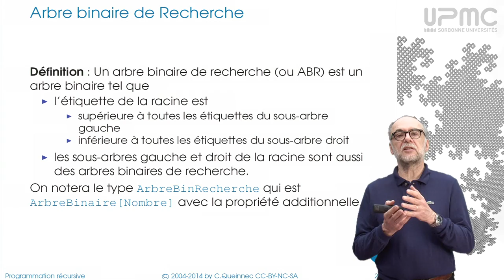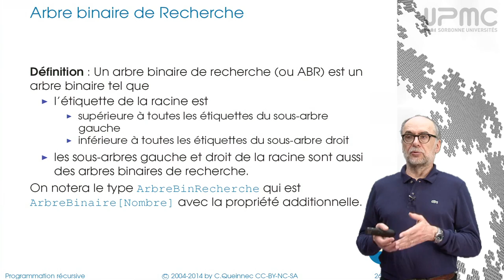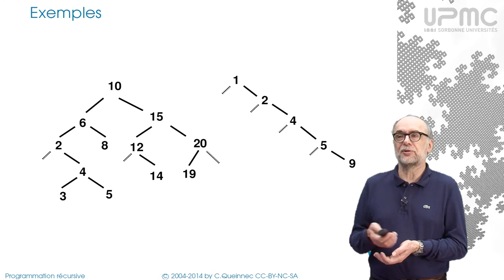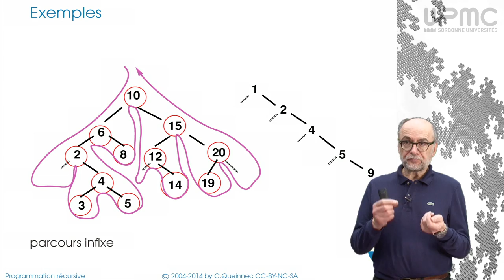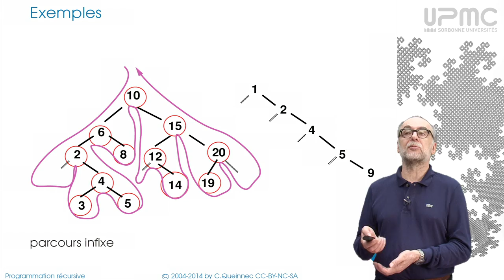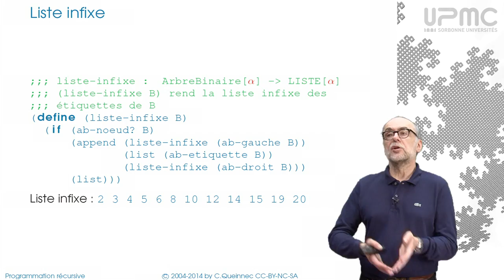7/1a Arbre binaire de recherche - MOOC Programmation récursive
Arbre binaire de recherche